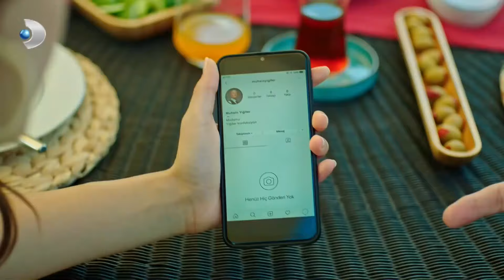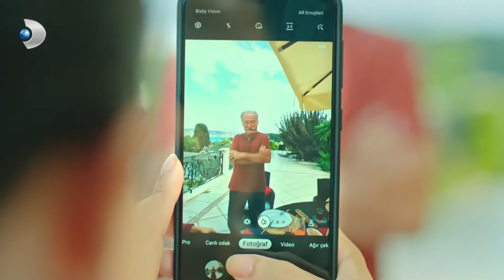Muhsin'in Sosyal Medya Merakı! - Afili Aşk Özel Bölüm